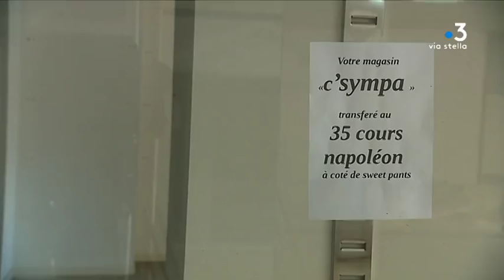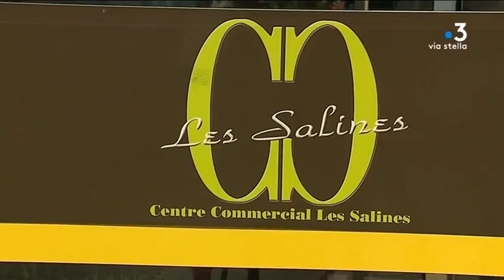Ajaccio : la galerie Napoléon a fermé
À Ajaccio, la galerie Napoléon a fermé ses portes le 28 juillet dernier. Certains commerçants sont allés s'installer en centre-ville, d'autres ont dû cesser leur activité. En ville, seule la galerie commerciale des Salines subsiste grâce à ses commerces diversifiés.

Intervenants - Manuela Rodriguez, Gérante du snack La Petite Fringale à la galerie Napoléon ; Marie-laure Lenoir, Responsable du magasin C'Sympa ; Marien Scaglia, Gérant du bureau de tabac à la galerie des Salines.
Equipe - Laura Brunet ; Stéphane Agostini ; Rosanne Morere